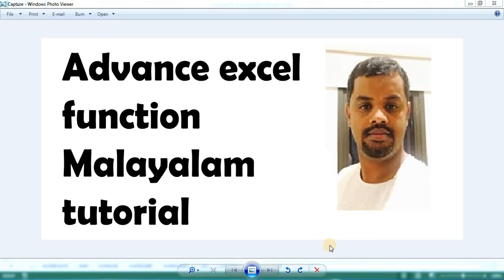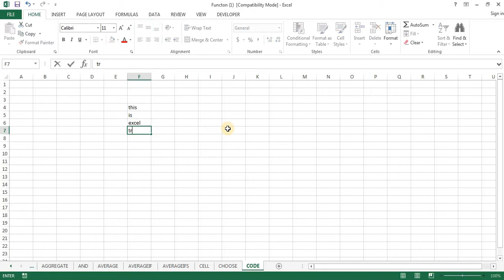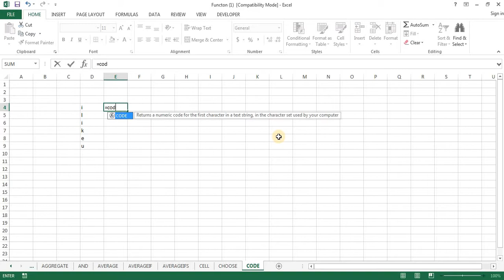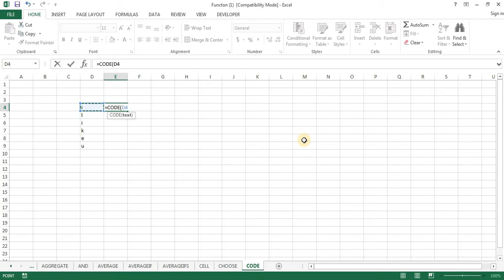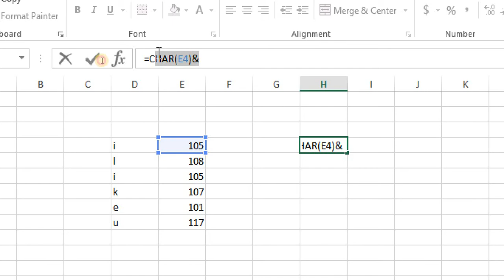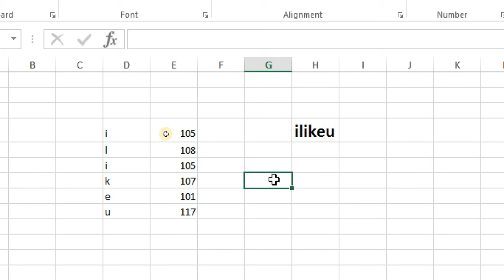Advance excel Code function Malayalam tutorial